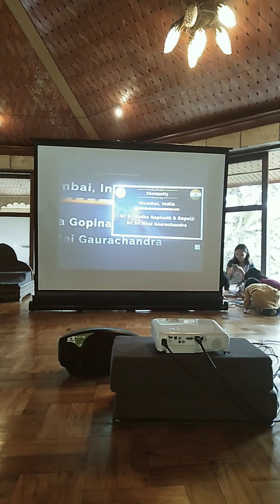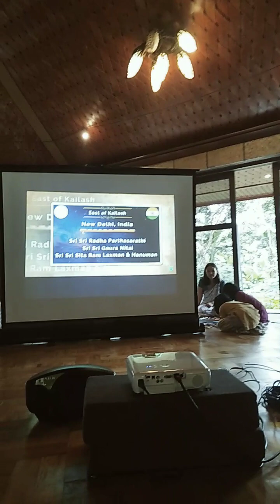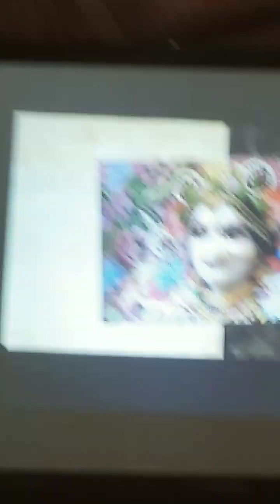The Solemnity of the Chant